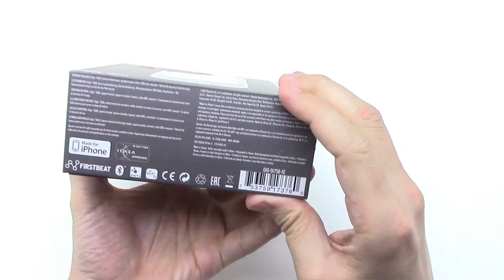Garmin Edge 1030 Unboxing HD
This is a preview of what's in the box of Garmin Edge 1030.

Ultimate GPS Bike Computer with Navigation and Connected Features. Preloaded Garmin Cycle Map. Product code 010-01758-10.